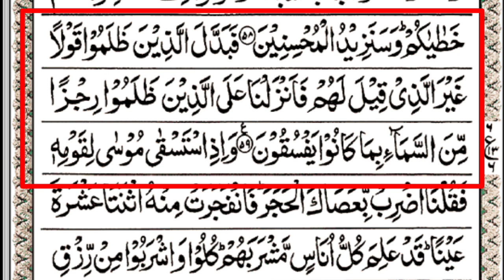Surah Baqarah Ayat 59 | Tajweed ul Quran word by word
114 chapters (Surahs) of the Quran:

1. Al-Fatihah (The Opening)
2. Al-Baqarah (The Cow)
3. Al-Imran (The Family of Imran)
4. An-Nisa' (The Women)
5. Al-Ma'idah (The Table Spread)
6. Al-An'am (The Cattle)
7. Al-A'raf (The Heights)
8. Al-Anfal (The Spoils of War)
9. At-Taubah (The Repentance)
10. Yunus (Jonah)
11. Hud (Hud)
12. Yusuf (Joseph)
13. Ar-Ra'd (The Thunder)
14. Ibrahim (Abraham)
15. Al-Hijr (The Rocky Tract)
16. An-Nahl (The Bee)
17. Al-Isra' (The Night Journey)
18. Al-Kahf (The Cave)
19. Maryam (Mary)
20. Ta-Ha (Ta-Ha)
21. Al-Anbiya' (The Prophets)
22. Al-Hajj (The Pilgrimage)
23. Al-Mu'minun (The Believers)
24. An-Nur (The Light)
25. Al-Furqan (The Criterion)
26. Ash-Shu'ara' (The Poets)
27. An-Naml (The Ants)
28. Al-Qasas (The Stories)
29. Al-Ankabut (The Spider)
30. Ar-Rum (The Romans)
31. Luqman (Luqman)
32. As-Sajdah (The Prostration)
33. Al-Ahzab (The Confederates)
34. Saba' (Sheba)
35. Fatir (The Originator)
36. Ya-Sin (Ya-Sin)
37. As-Saffat (Those Who Set the Ranks)
38. Sad (Sad)
39. Az-Zumar (The Groups)
40. Ghafir (The Forgiver)
41. Fussilat (Explained in Detail)
42. Ash-Shura (The Consultation)
43. Az-Zukhruf (The Gold Adornments)
44. Ad-Dukhan (The Smoke)
45. Al-Jathiyah (The Kneeling)
46. Al-Ahqaf (The Wind-Curved Sand Dunes)
47. Muhammad (Muhammad)
48. Al-Fath (The Victory)
49. Al-Hujurat (The Chambers)
50. Qaf (Qaf)
51. Adh-Dhariyat (The Wind That Scatter)
52. At-Tur (The Mountain)
53. An-Najm (The Star)
54. Al-Qamar (The Moon)
55. Ar-Rahman (The Most Merciful)
56. Al-Waqi'ah (The Event)
57. Al-Hadid (The Iron)
58. Al-Mujadilah (The Disputer)
59. Al-Hashr (The Gathering)
60. Al-Mumtahanah (The Tested)
61. As-Saff (The Ranks)
62. Al-Jumu'ah (The Congregation)
63. Al-Munafiqun (The Hypocrites)
64. At-Taghabun (The Mutual Loss)
65. At-Talaq (The Divorce)
66. At-Tahrim (The Prohibition)
67. Al-Mulk (The Dominion)
68. Al-Qalam (The Pen)
69. Al-Haqqah (The Reality)
70. Al-Ma'arij (The Ascending Stairways)
71. Nuh (Noah)
72. Al-Jinn (The Jinn)
73. Al-Muzzammil (The Enshrouded)
74. Al-Muddaththir (The Cloaked)
75. Al-Qiyamah (The Resurrection)
76. Al-Insan (The Human)
77. Al-Mursalat (The Sent)
78. An-Naba' (The News)
79. An-Nazi'at (Those Who Pull Out)
80. Abasa (He Frowned)
81. At-Takwir (The Overthrowing)
82. Al-Infitar (The Cleaving)
83. Al-Mutaffifin (The Defrauders)
84. Al-Inshiqaq (The Splitting)
85. Al-Buruj (The Stars)
86. At-Tariq (The Night-Comer)
87. Al-A'la (The Most High)
88. Al-Ghashiyah (The Overwhelming)
89. Al-Fajr (The Dawn)
90. Al-Balad (The City)
91. Ash-Shams (The Sun)
92. Al-Layl (The Night)
93. Ad-Duha (The Morning Hours)
94. Al-Inshirah (The Relief)
95. At-Tin (The Fig)
96. Al-Alaq (The Clot)
97. Al-Qadr (The Power)
98. Al-Bayyina (The Clear Proof)
99. Az-Zalzala (The Earthquake)
100. Al-Adiyat (The Courser)
101. Al-Qaria (The Calamity)
102. At-Takathur (The Rivalry in world increase)
103. Al-Asr (The Declining Day)
102. Al-Humaza (The Traducer)
105. Al-Fil (The Elephant)
106. Quraish (Quraish)
107. Al-Ma’un (The Small Kindnesses)
108. Al-Kawthar (The Abundance)
109. Al-Kafirun (The Disbelievers)
110. An-Nasr (The Divine Support)
111. Al-Masad (The Palm Fiber)
112. Al-Ikhlas (The Sincerity)
113. Al-Falaq (The Daybreak)
114. An-Nas (The Mankind)